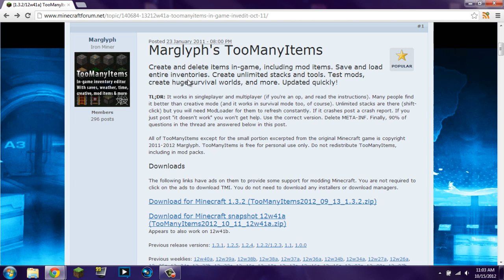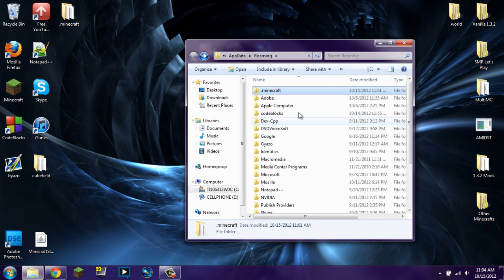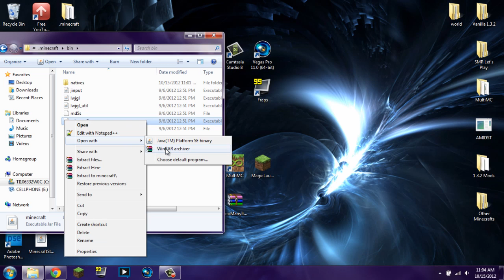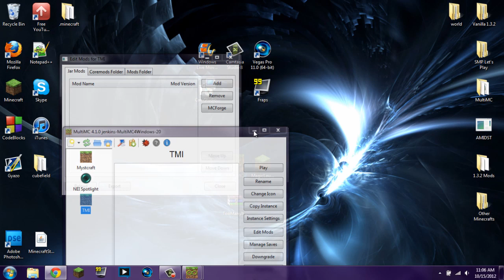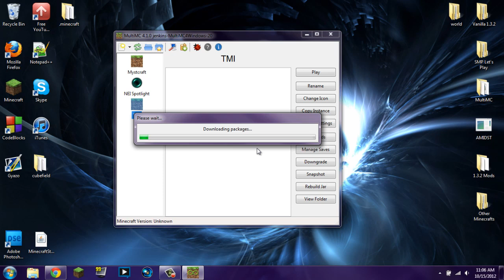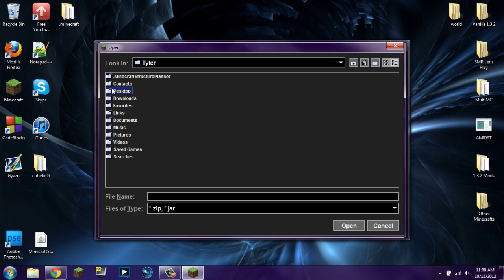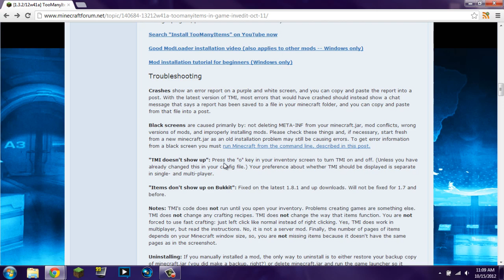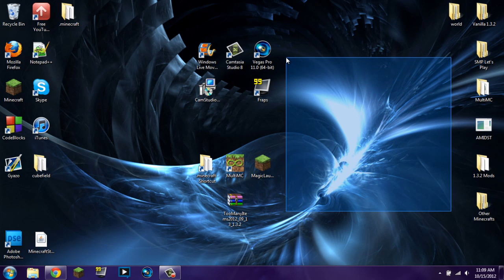Minecraft 1.3.2/12w41b: How to install Too Many Items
Information

Too Many Items is an in-game inventory editor. It allows you to give yourself items and all that stuff, but it also allows you control time, game mode, and a whole bunch of other things.
This is a tutorial on how to install it.

Notes

Make sure you have the correct versions for the version of Minecraft you are using, you have a brand new version of Minecraft, and that you put everything where it is supposed to go.
If that doesn't work, then refer to the troubleshooting section of the mod's page.

Useful Links

Outro

The outro was made entirely by me:
Song name: Burn Alive (Skullee Remix)
Artist: Apparitions
The musical genius was used with direct permission from the band.